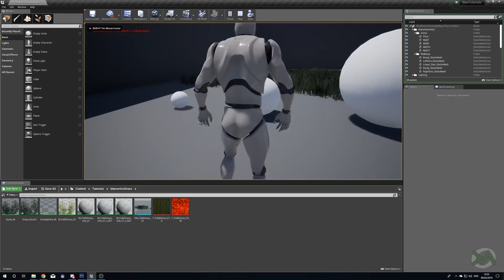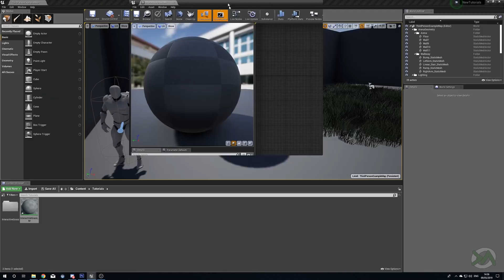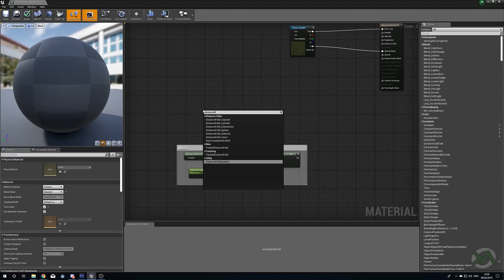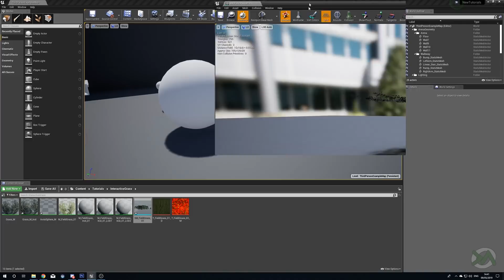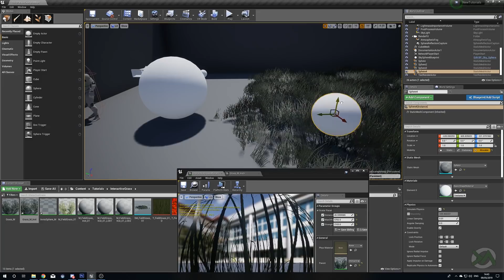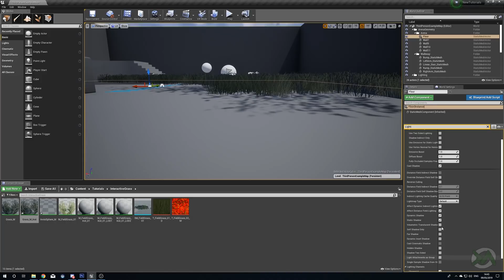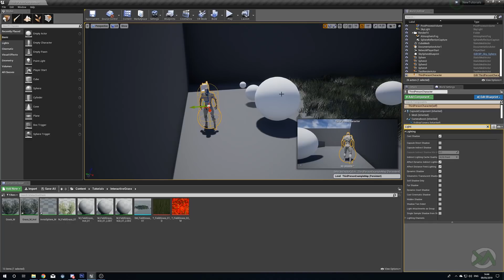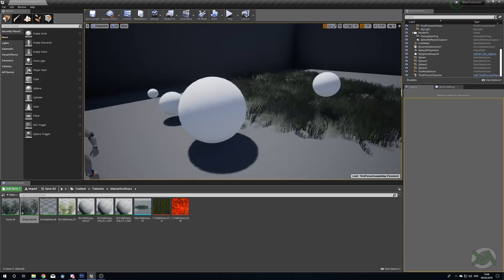UE4 - Tutorial - Interactive Grass (Update)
An updated version of the interactive grass, that allows for multiple objects to interact all at once.

Huge thanks to my Patrons:

0range
Adam Bradford
Assassinator Entertainment
Bradd
Caleb Moore
Dhiego LÃºcio
Felix Faeh
Guillaume Guérillot
Isabelle Britton
Kamaal Manboard
Mark Brown
Mark Drew
Michael Kenner
Shadow Dragon
TheCoolWolf
Trevor McDonut
Volodymyr Demtsiu